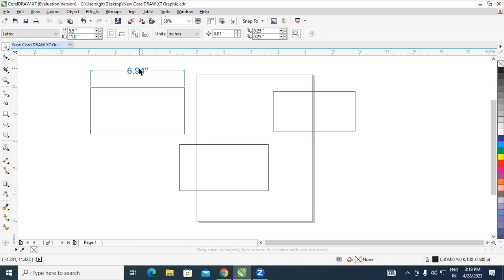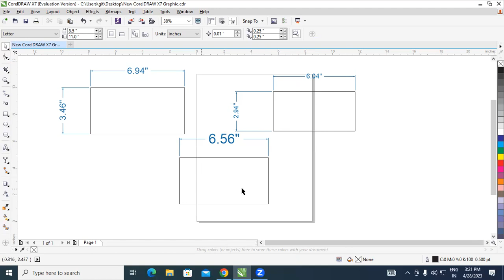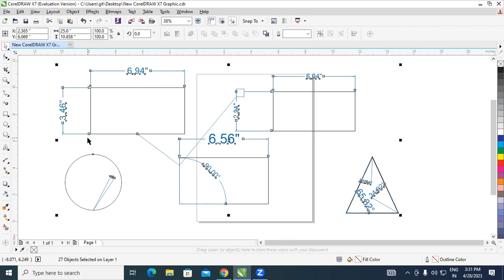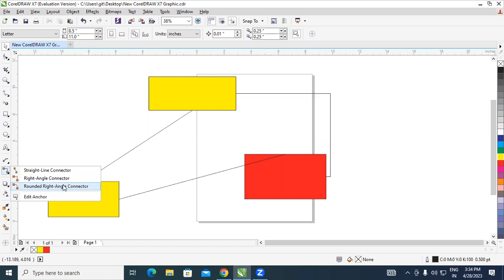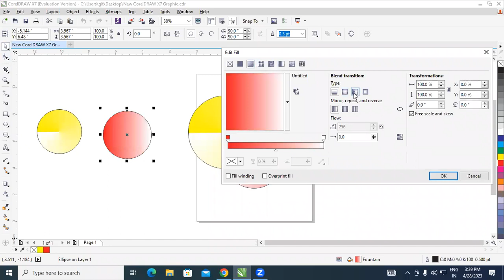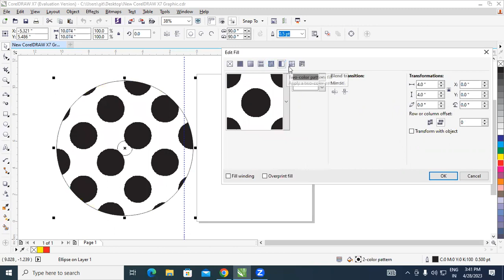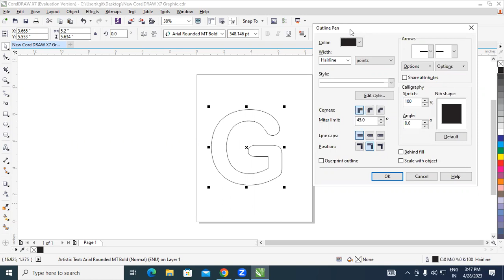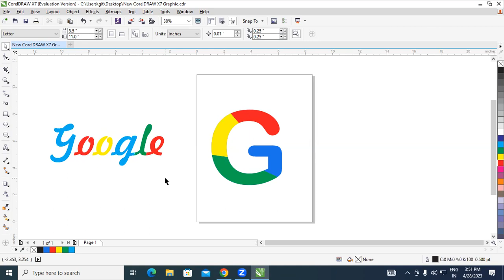Use of Dimensional and Connector Tool in Corel Draw | GIT Education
In this video we will learn about, Use of Dimensional and Connector Tool in Corel Draw.